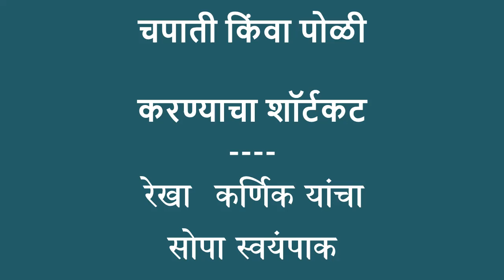Shortcut to Atta making in Marathi कणिक तयार करण्याची सोपी कृती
Hack for those who hate kneading chapati atta everyday